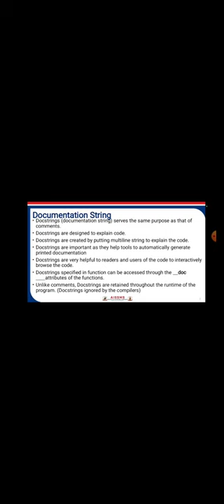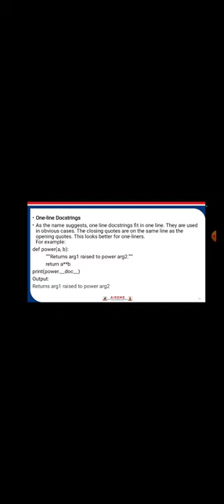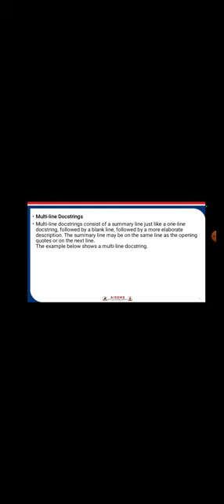Docstring in python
Documentation string in python by Prof.Punashri Patil.